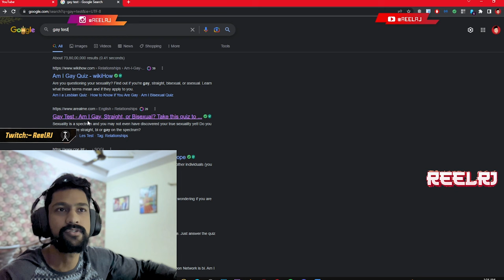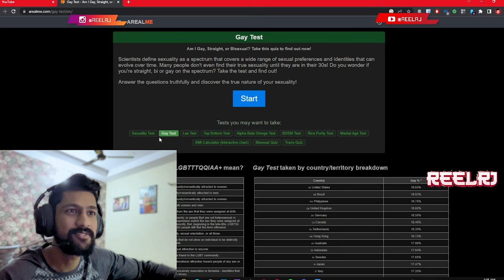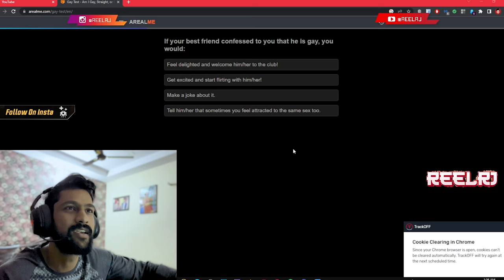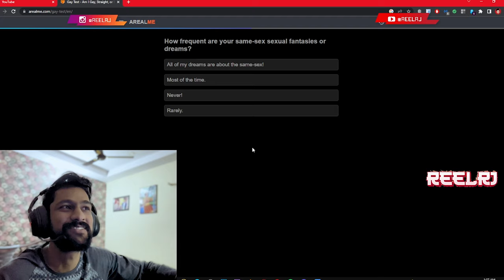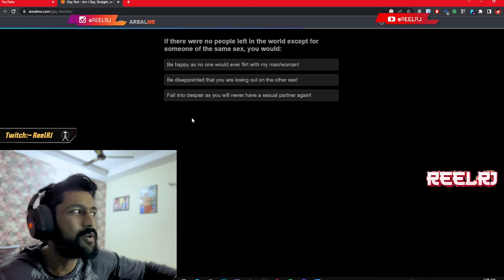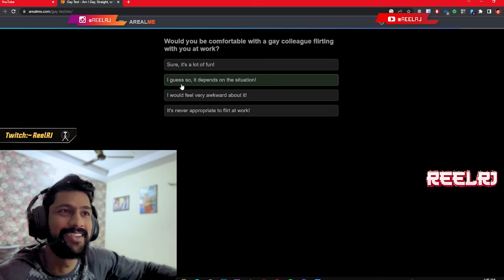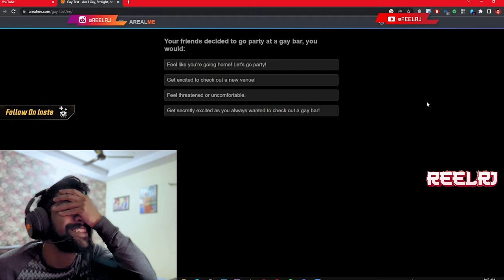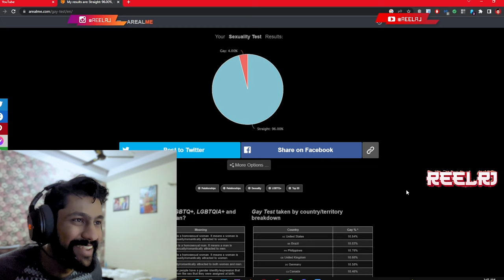I TOOK A TEST AND I AM NOT STRAIGHT | ReactRJ Ep 2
I Respect all genders and sexuality

Chapters

Playstation id - ReelRJ
Uplay - REEL_RJ , ReelRj_Meliodas
Origin - Reel_Meliodas
COD - ReelRj

Gpay - Rshbhjn988@okhdfcbank